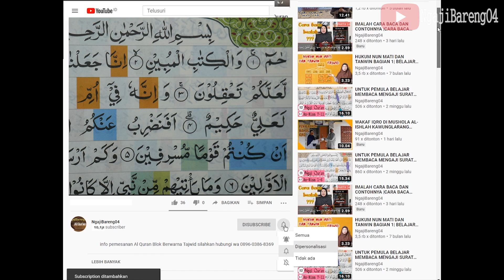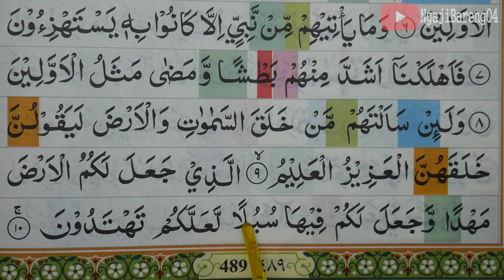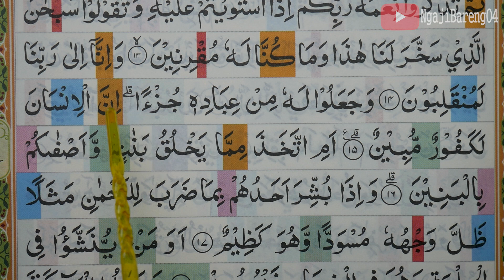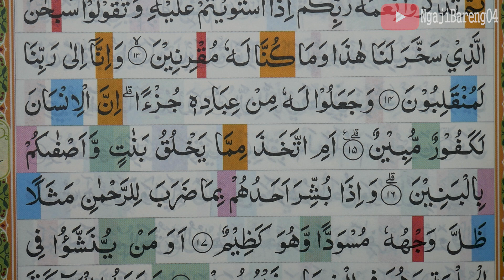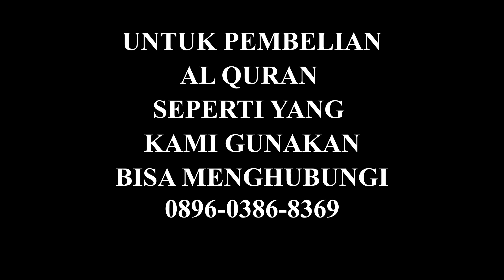KHATAM QURAN II SURAH AZ ZUKHRUF AYAT 1-15 TARTIL BELAJAR MENGAJI PELAN PELAN EP 405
Khatam Quran pemula jilid 2 Surah Az Zukhruf ayat 1-15 Lengkap pelan dan tartil.  silahkan tonton video sampai selesai.
Khatam Quran pemula jilid 2 Surah Az Zukhruf ayat 1-15 merupakan salah satu episode yang selalu tayang tiap sore hari tepatnya setelah sholat  magrib.